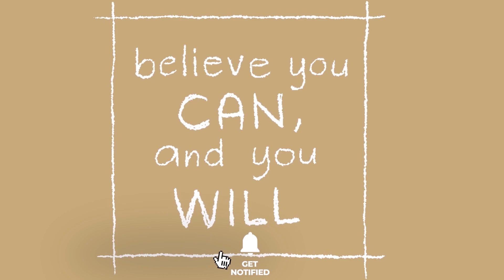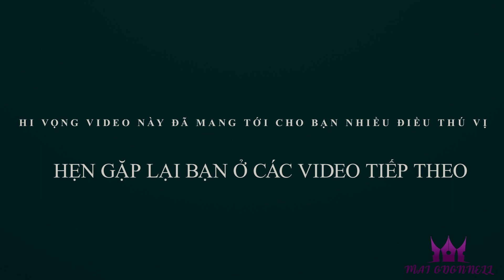TOP 3 SECRETS HOW TO BUILD STRONG RELATIONSHIPS | 3 BÍ QUYẾT ĐỂ TẠO MỐI QUAN HỆ TỐT ĐẸP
Ở Video này, mình sẽ chia sẻ 3 BÍ QUYẾT để xây dựng mối quan hệ tốt đẹp ở ngoài Xã Hội và trong cuộc sống cá nhân.

 ►Connect:
💝Cảm ơn các anh chị em và các bạn đã luôn theo dõi và ủng hộ.
© Bản quyền thuộc về MAI ODONNELL